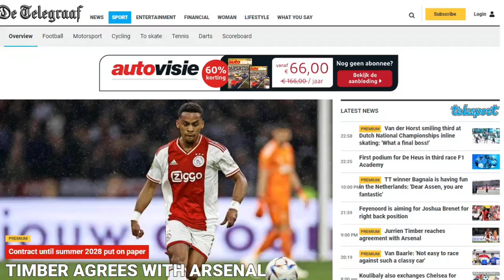Jurrien Timber has reached a verbal agreement with the arsenal on a contract until 2028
ajax defender timber
ajax defender timber join arsenal
jurrien timbermarsenal transfer news
ajax and arsenal
arteta transfer plan
arsenal news noarsenal news noarsenal news now
arsenal transfer news update
aftv
arsenal defense
arsenal second signing
arsenal fan tv
arsenal tv
Transfer news
football news
latest transfer news 2023 confirmed today
arsenal fc